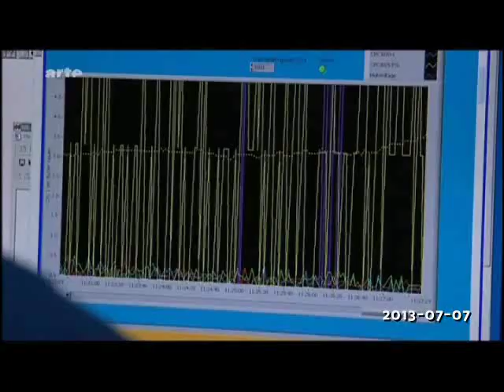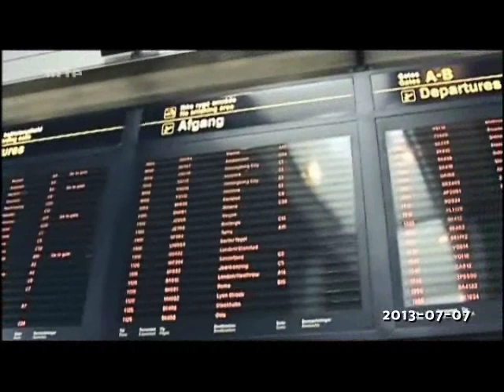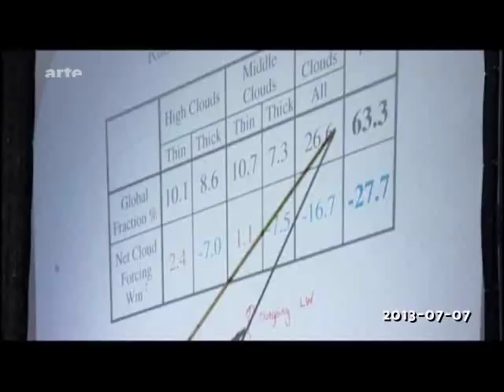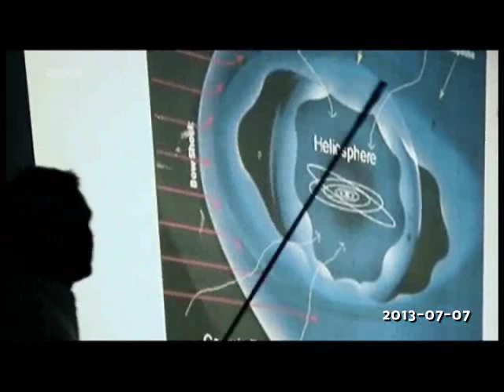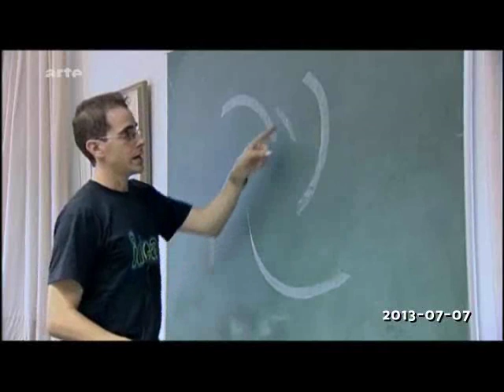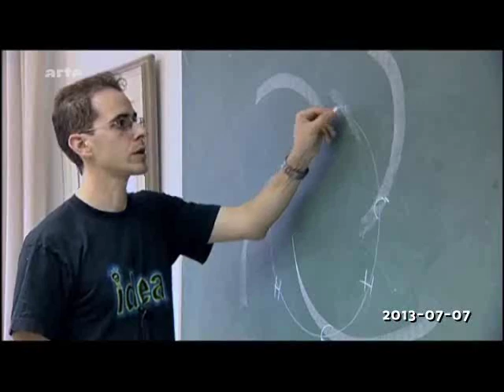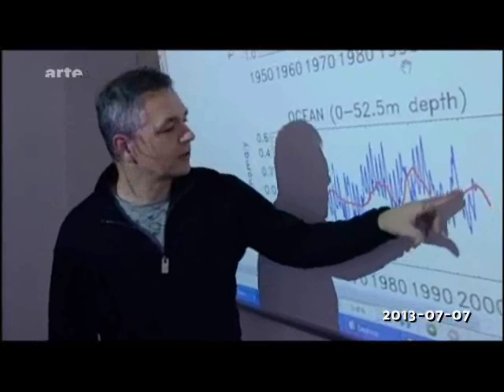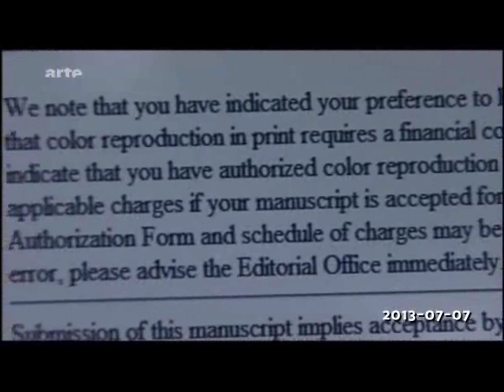Réchauffement climatique : L'arnaque de la "taxe carbone"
La "taxe carbone" est une taxe basée sur la production de CO² et de gaz comme le méthane CH4 par les organismes vivants, dont les bientôt 9 milliards d'humains,  qui "brûlent" du carbone de protéines végétales ou/et  animales en respirant de l'oxygène et qui rejettent ce carbone en expirant du CO² ou/et du CH4